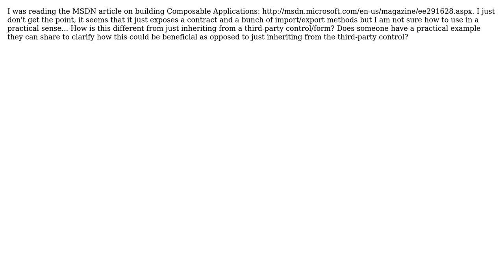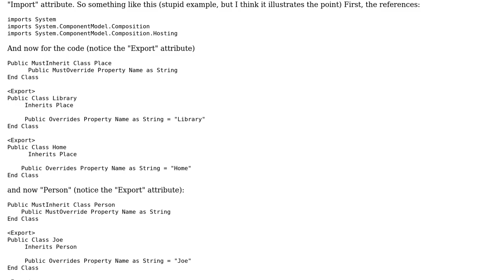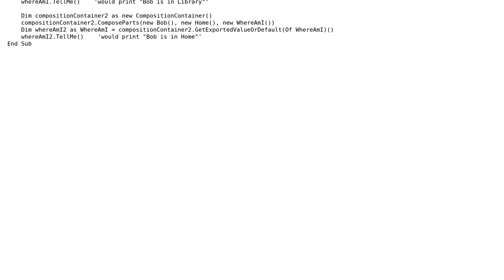What is the theory behind Microsoft Extensibility Framework's (MEF's) Composable concept?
With thanks & praise to God, and with thanks to the many people who have made this project possible! You are responsible for your own actions.